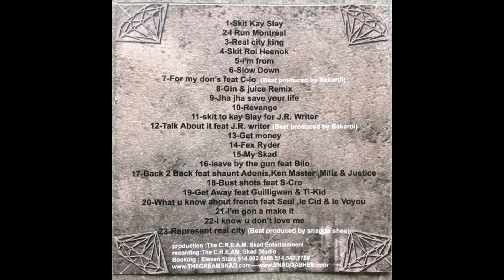12. Get Money - Snagga Shee aka Young Snag - The C.R.E.A.M Skad - Hosted By Dj Kay Slay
Snagga Shee aka Young Snag - The C.R.E.A.M Skad - Hosted By Dj Kay Slay - 2006 - Violence is not always the answer - Saint-Michel 67 Montréal CA